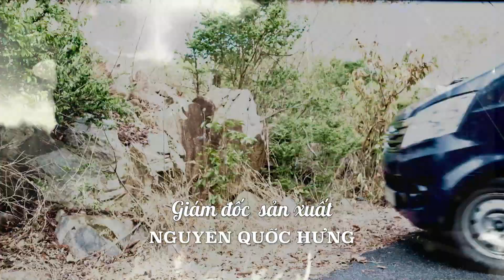Giã Từ Những Đêm Hoang - Tập 25 (Teaser) | TFS Phim Hình Sự Tâm Lý Xã Hội Việt Nam 2022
► Bộ phim phát sóng lúc 22h từ thứ 2 đến thứ 5 hàng tuần trên kênh HTV9. Phim sẽ khởi chiếu từ ngày 14/06/2022.
Diễn viên: Huỳnh Trường Thịnh, Tăng Huỳnh Như, Huỳnh Điệp Hiểu Ngân, Trần Kim Hải, Thành Khôn, Tống Đan, Thạc Kim Long, Đức Thịnh, Ngân Quỳnh, Hồng Thắm, Huy Cường, Hoàng Hải, Tuyết Quyên, Ngộ Thái Hiển, Hồ Bảo Thi, Hoàng Yến, Huỳnh Đào, Lê Mạnh Phương, Sao Mai...
Bộ phim truyền hình "𝙂𝙄Ã 𝙏Ừ 𝙉𝙃Ữ𝙉𝙂 ĐÊ𝙈 𝙃𝙊𝘼𝙉𝙂" dài 30 tập của Đạo diễn Nguyễn Đỗ Khoa - Phạm Lộc, Hãng Phim TFS Sản xuất hứa hẹn với các Fan nhiều tình tiết hấp dẫn và kịch tính.
Xem Tivi trực tuyến tại HPLUS (HTVC):
► Smart TV /STB : Tải  HTVC for Android